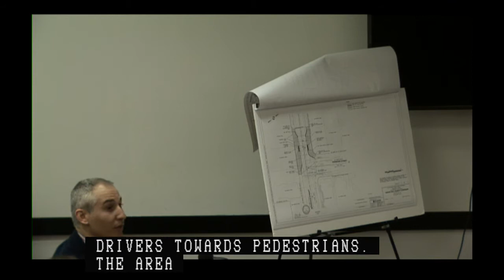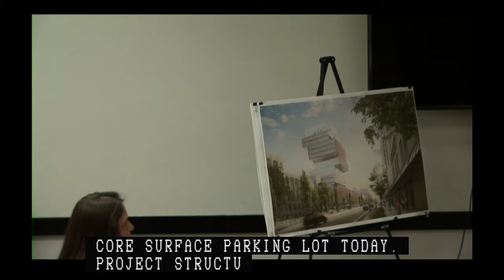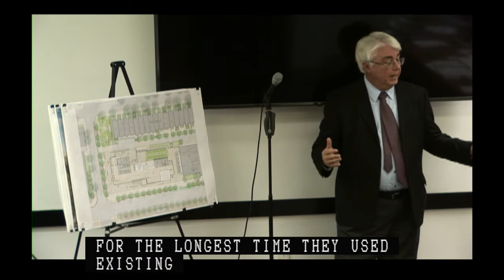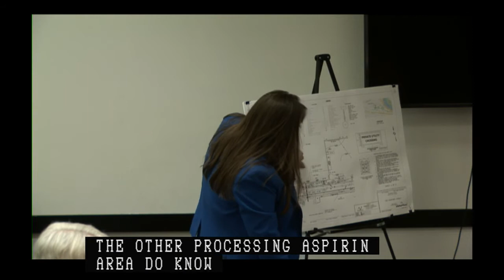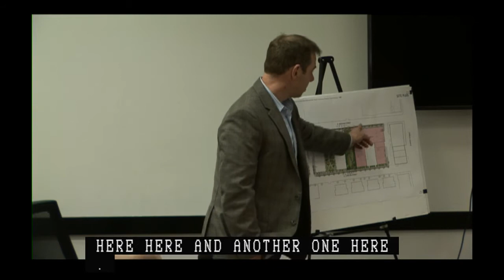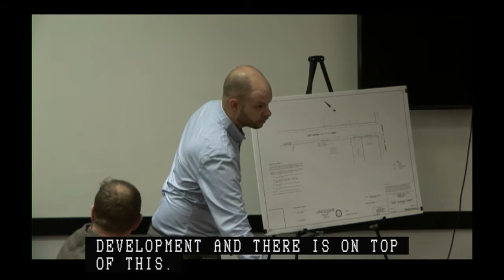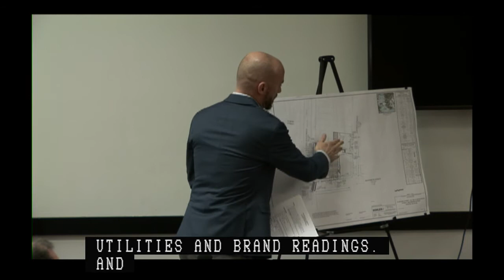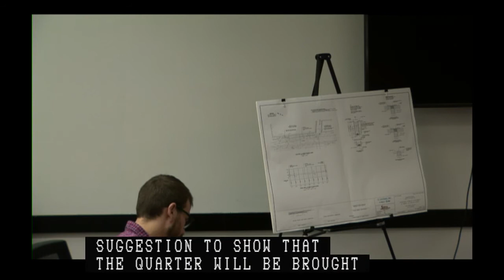Public Improvement Commission Hearing 2-27-20